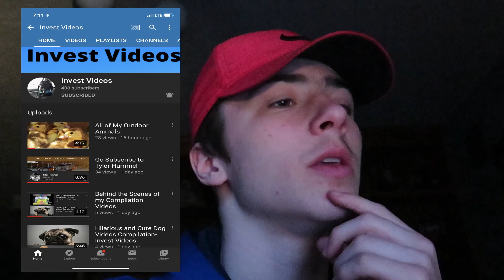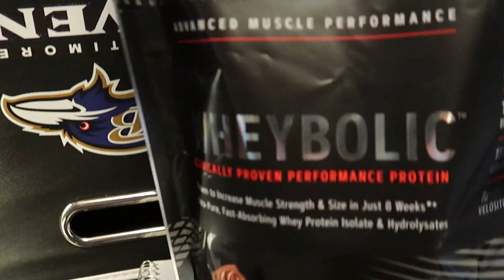Biceps And Back Workout!